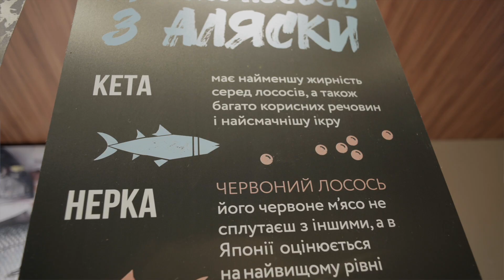КАК ВЫБРАТЬ ЗАМОРОЖЕННУЮ РЫБУ И ЧЕМ ПОЛЕЗНА РЫБА | СОВЕТЫ ОТ НУТРИЦИОЛОГА АНАСТАСИИ ГОЛОБОРОДЬКО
Анастасия Голобородько — нутрициолог и консультант по питанию. Правильное питание — это инвестиция в здоровье. В коллекции Анастасии множество простых рецептов для диетического меню. Специально для easyfish Настя Голобородько рассказывает о пользе рыбы и о том, как выбрать замороженную рыбу.

📍Таймкоды:
0:00 Приветствие
0:15 Почему важно есть рыбу?
2:08 Как выбирать рыбу? И как выбрать замороженную рыбу?
2:52 Почему важно есть замороженную рыбу?
4:08 Кто такие лососевые? Чем полезен лосось?
5:05 Чем минтай полезен?